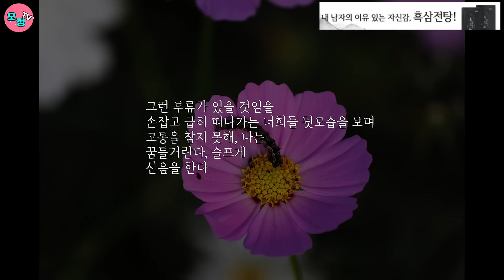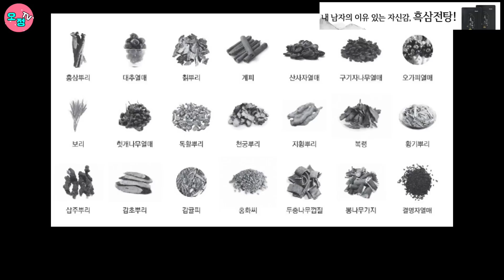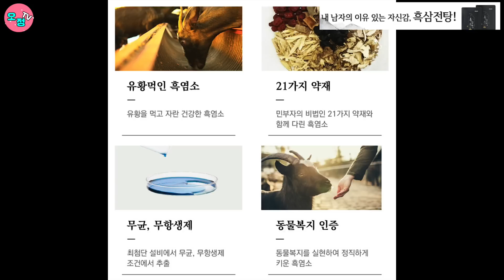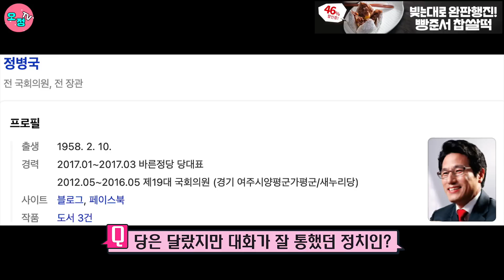낮은 진보, 밤엔 보수? 거물 4선 국회의원이 오정tv에?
오정쇼--이게 무슨 일?? 4선 국회의원 우상호의원이 오정TV에^^
              시인을 꿈꾸던 문학청년이 민주화 운동의 상징이 되고 다선의원이 되기까지의
             인생극장이 소탈하게 펼쳐집니다~~~ 박지희씨가 왜 그렇게 존경하고 좋아했는지
             오정도 극공감했답니다^^

*오&정TV와 함께 할, 하늘같은 광고주님을 기다립니다^^